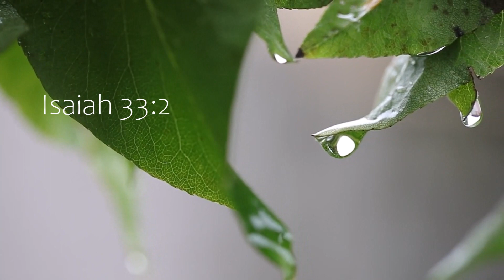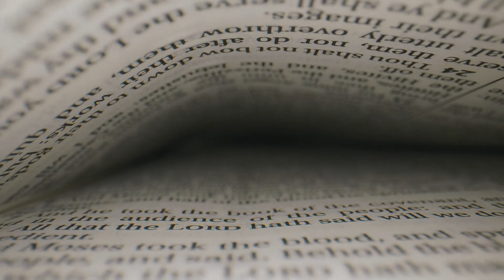Healing & Deliverance Meditation (No Music) - Yahuah Yahusha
This is just a re-release of the Healing & Deliverance meditation without music.  My prayer is that this version serves those listeners who have a preference for just the spoken Word.  Please know that I appreciate your support family and will do my best to continue to serve the body of Messiah Yahusha with the gifts He's given me.  Tudah for each of you!

Barak Yahuah Yahusha!